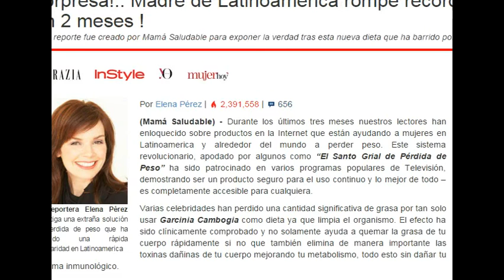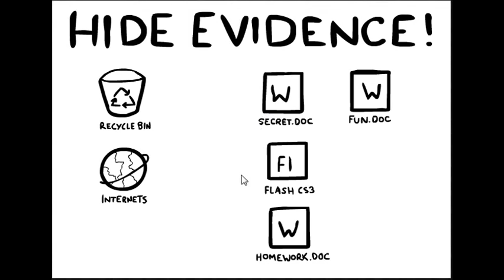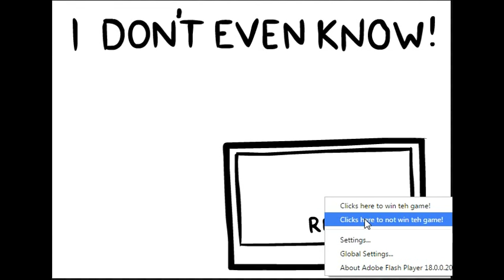I DON'T EVEN GAME |Andylali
Hello everyone!Today I play a game called I don't even . . . game.It's my life as a type of agent doing all of these strange,random missions.I don't even

DOCTOR VOX-Frontier: